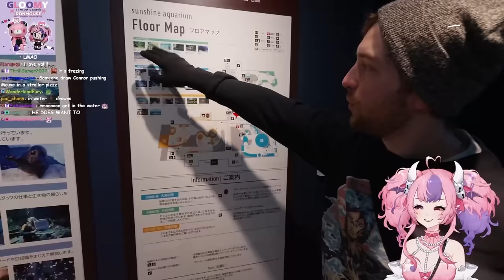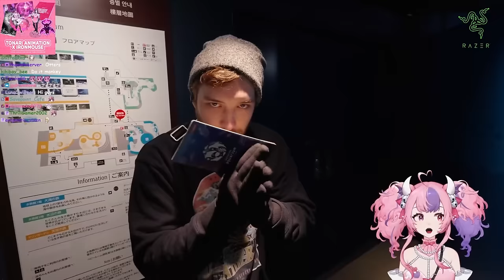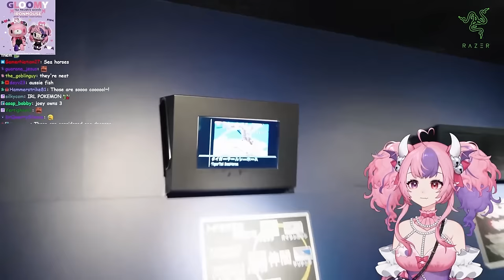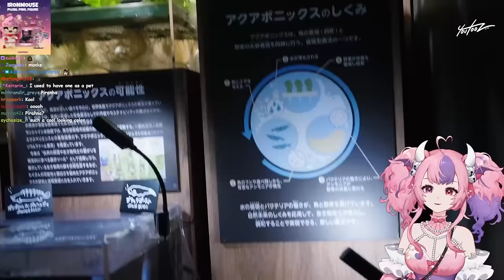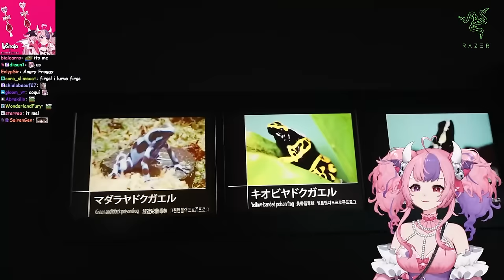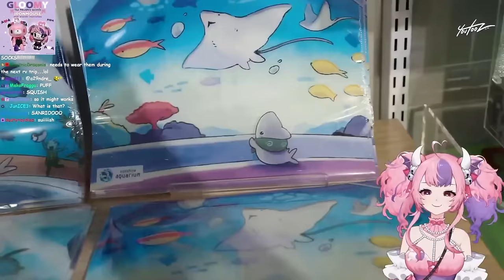Connor Took Me To An IRL Aquarium!